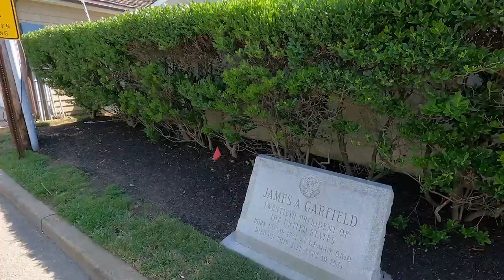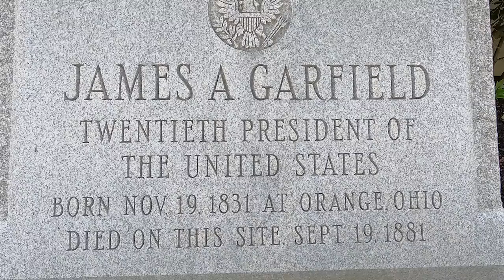President James A Garfield MURDERED- Visiting His Death Location